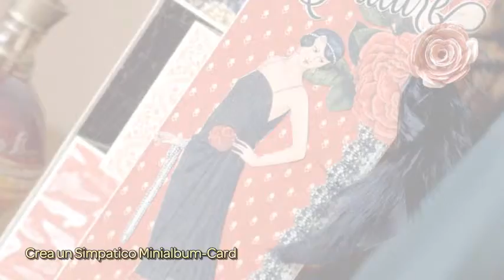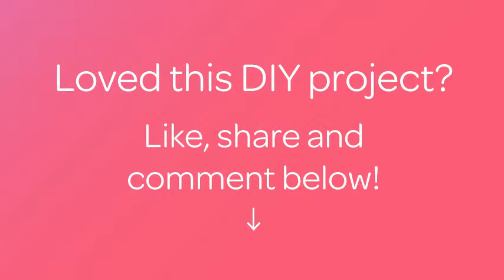Crea un Simpatico Minialbum-Card - Fai da Te Creazioni - Guidecentral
Informazioni su questo Fai da Te:
- Titolo: Crea un Simpatico Minialbum-Card

Occorrente:
- Tre strisce di cartoncino di 28x7 cm
- Due strisce di cartoncino di 21,5x7,5 cm
- Carta patterned a piacere
- Taglierina con lama per cordonare
- Colla stick